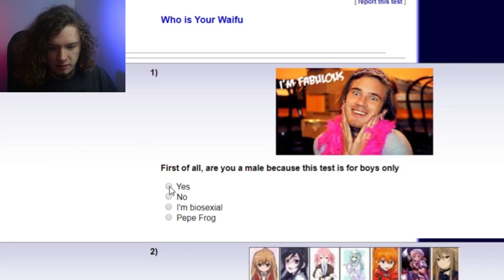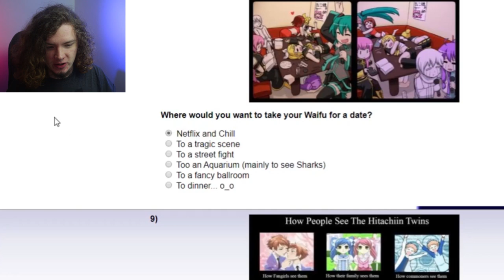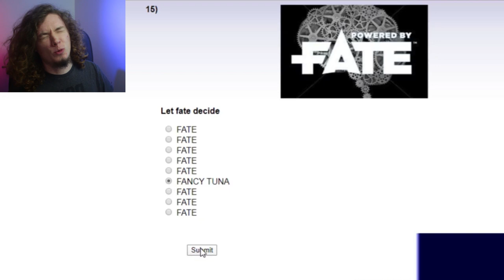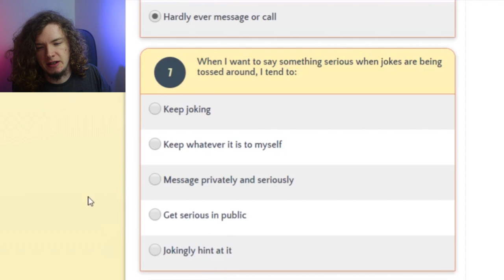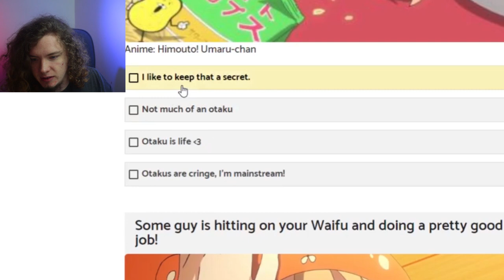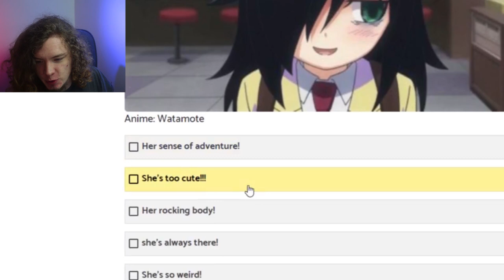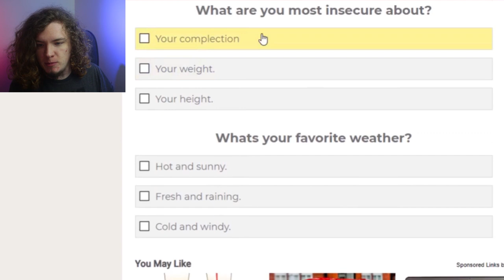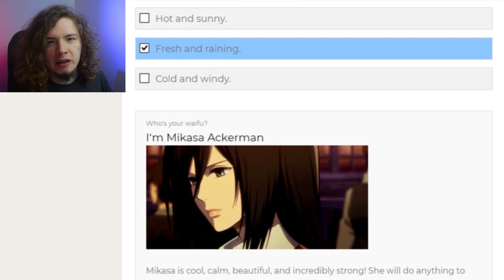Finding Mai Waifu for Valentine's Day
Are you sad and alone? Yeah, me too. That's why I have embarked upon a journey to find my one true waifu in order to restore peace and prosperity to the lands. So grab that tub of ice cream as we go find ourselves a waman!

Mikasa by Akane Design

Audio Interface
Computer Monitors (x2)
Wii Shopping Theme by 戸高 一生, Totaka Kazumi